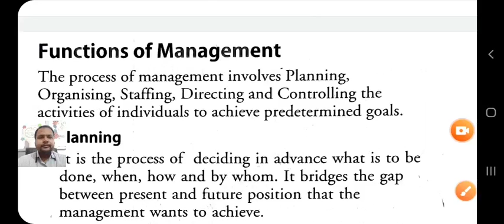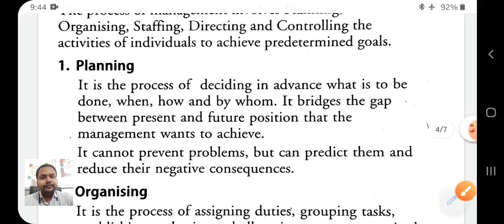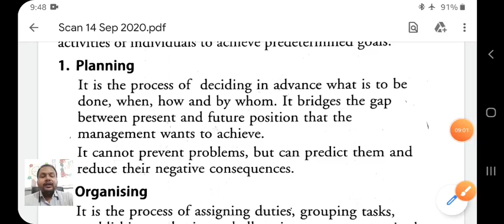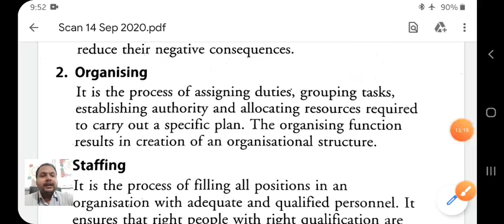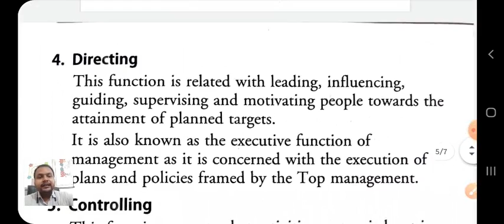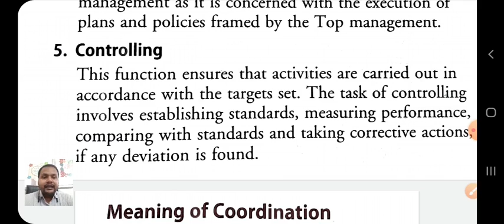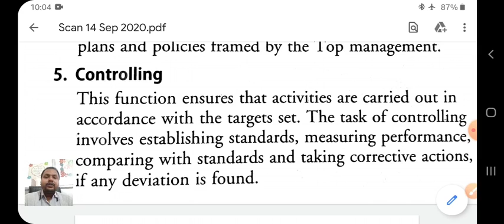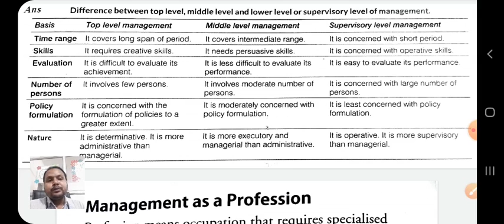Class XII B Business Studies 17-09-2020 By Mr Ritanshu Srivastava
Nature & Significance of Management